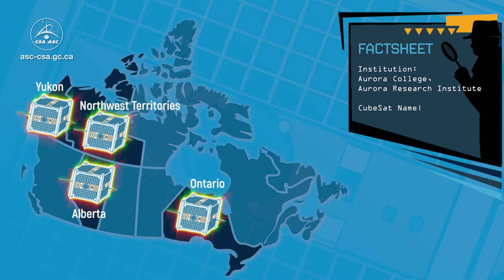Canadian CubeSat Project: ready for launch, part 2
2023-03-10 – The Canadian CubeSat Project is providing professors in post-secondary institutions with an opportunity to engage their students in a real space mission. Through this national initiative, winning teams of professors and students are offered the unique opportunity to design and build their own miniature satellite called a CubeSat, that will be launched into space. The teams from McMaster University, University of Alberta, Yukon University and Aurora Research Institute of Aurora College are now ready for the launch of their CubeSat.